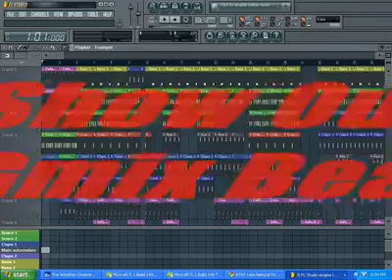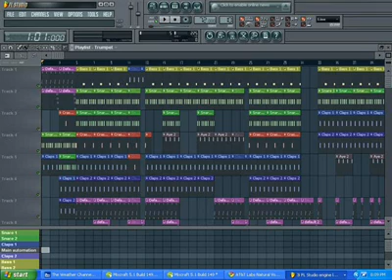'Blow Out' Produced By Sir59Fifty GMake Of Show Out By Roscoe Dash & PRODUCED BY KE ON THE TRACK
This Is My First Futuristic Type Beat On Fl Ask 4 Download Link Oh Yea This Not The Real Beat Its A Sample $10 A Beat Hit Up!